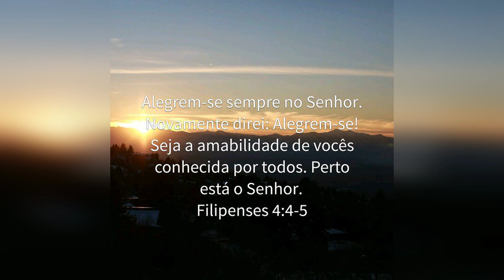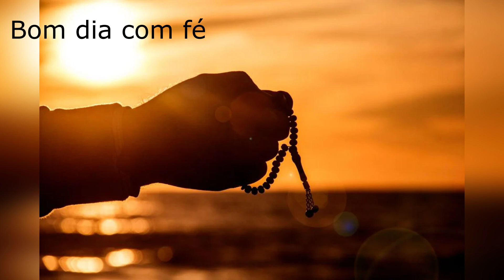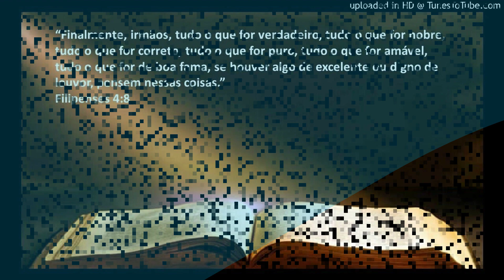ALEGREM SE SEMPRE NO SENHOR! Bom dia com fé